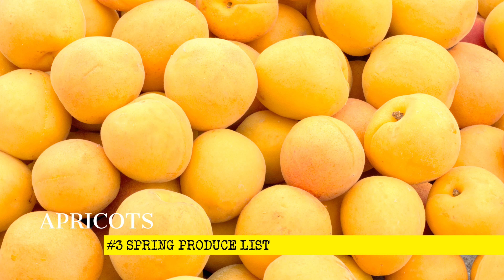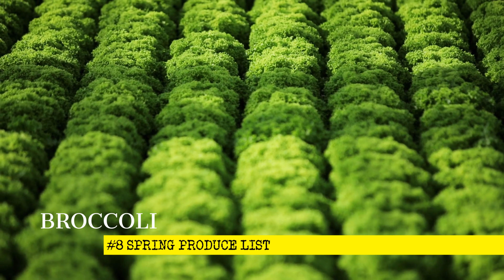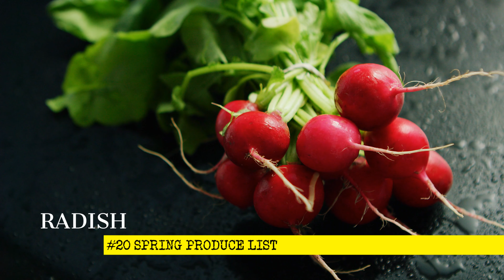What's in Season? | Spring Produce | Spring '21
We hope that you've enjoyed this video and that you get all that the Spring season has to offer you in terms of fresh local foods.

Kitchen Essentials for Food Preparation, Cooking, Baking, and Serving:
Kitchen towels
Espresso Maker
Top Quality Knife Set
Cutting Board
All-Clad Professional Stainless Steel Kitchen Tool Set
Mixing bowls
Vitamix Blender
Air Fryer
Deep Fryer
Instant Pot
Pots and Lids
Bakeware Set
Baking Set
Food Processor
Serving Utensils
Clear Serving Bowls
Serving Platter
Serving Tray
Salad Bowl
Chillable Salad Bowl with Servers
Mezzaluna Chopping Board
Mezzaluna Cleaver
Placemats and Napkins
Napkin Rings
Eating Utensils (silverware)
16-piece Dinner Set
Place Settings
Tea Set
Drinking Glasses
Bamboo Drinking Straws
Wine Fridge
Wine Coaster
Wine Glasses
Decanter
Food Storage

Yumm-e is viewer-supported. From time to time we might get commissions for purchases made through the links in this video description. Thank you : )

Last. Least? I don't know. Big Shout Out to the USDA and the United States Government. We hope all your live streams are amazing. If you want anything from the USDA, here's their link